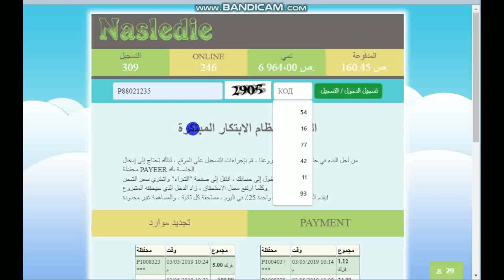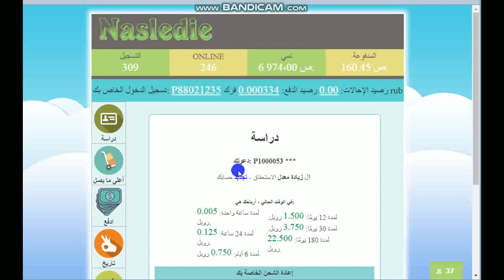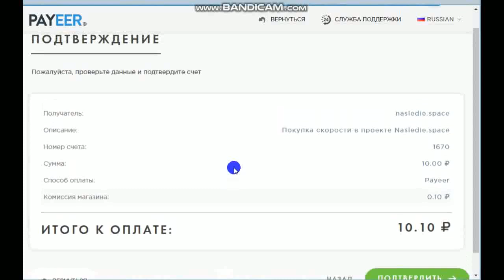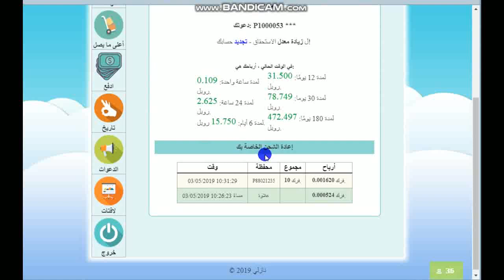موقع تعدين جديد تجمع وداعتك في اربع ايام وبعد كده ارباح لك زائد الخطه المجانيه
الربح.
ربح المال,
المزرعة السعيدة,
money online,
make money online,
بايبال,
بايزا,
payza,
payoneer,
مواقع صادقة,
ربح البيتكوين,
Proof payment,
ربح 1$,
ربح 2017,
ربح 5$,
ربح البيتكوين,
ربح البيتكوين كل 5 دقائق,
ربح المال,
ربح بلياردو,
ربح بيتكوين,
ربح بيتكوين مجانا,
ربح تابلت,
ربح تعبئة,
ربح تلفون,
ربح ثواني,
ربح حقيقي,
ربح حقيقي من الانترنت,
ربح حلال,
ربح حلال من الانترنت,
ربح حوحو,
ربح دريس,
ربح دقيقة,
ربح دوجكوين,
ربح دولار,
ربح دولارات,
ربح ذهب,
ربح راتب شهري,
ربح ربح,
ربح رصيد,
ربح روبل,
ربح روبل 2017,
ربح روليت,
ربح زوار كثر,
ربح ساتوشي,
ربح طريقة,
ربح فلوس,
ربح فيزا,
ربح قمار,
ربح كاش يو,
ربح كاميرا,
ربح كوينز,
ربح للمبتدئين,
ربح لوتو,
ربح مال,
ربح هاتف,
ربح هاتف مجانا 2017,
ربح هدايا,
ربح هواتف,
المواقع الربحية .
ربح الدولار .
تعدين البتكوين .
البنوك الإلكترونية .
محافظ العملات الرقمية .
منصات تداول .